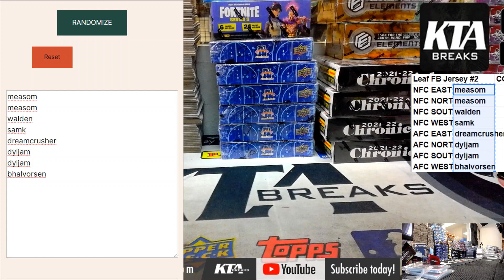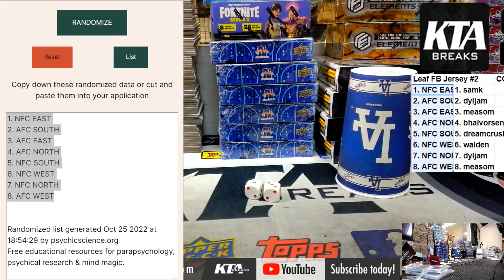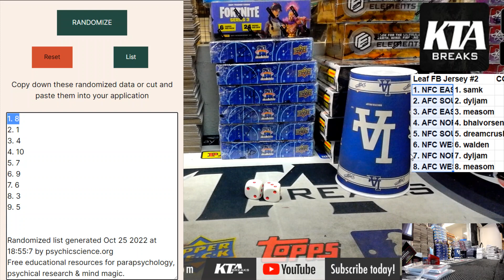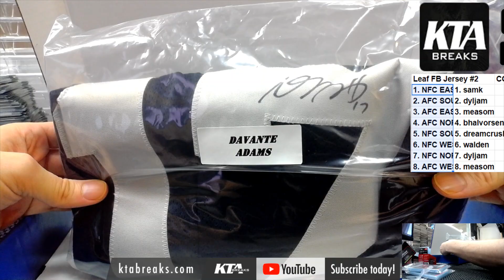KTA BREAKS - 2022 LEAF AUTOGRAPHED FOOTBALL JERSEY 1 HOBBY BOX BREAK - RANDOM DIVISION #2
KTA BREAKS - 2022 LEAF AUTOGRAPHED FOOTBALL JERSEY 1 HOBBY BOX BREAK - RANDOM DIVISION